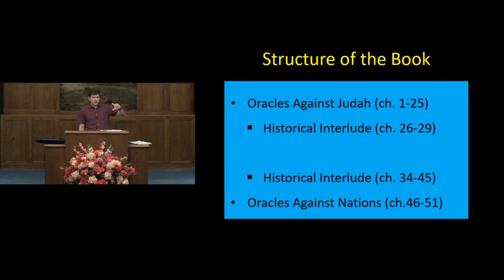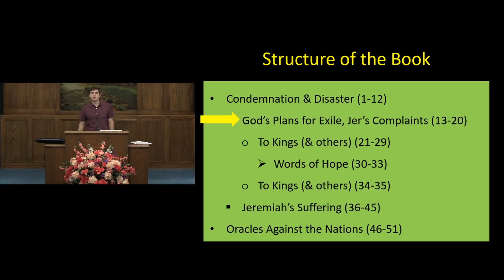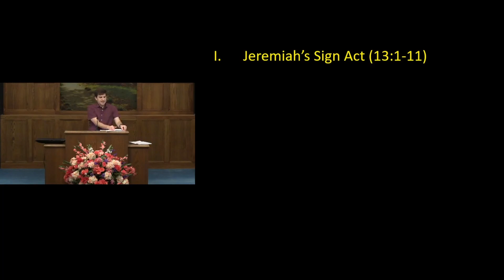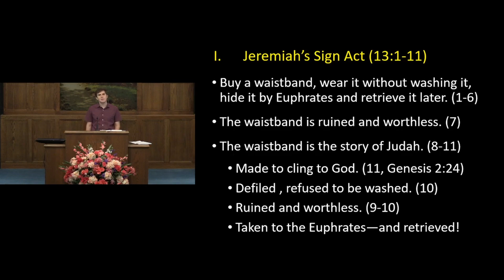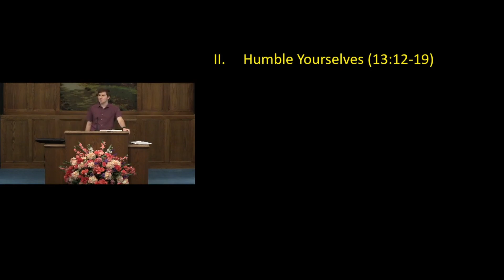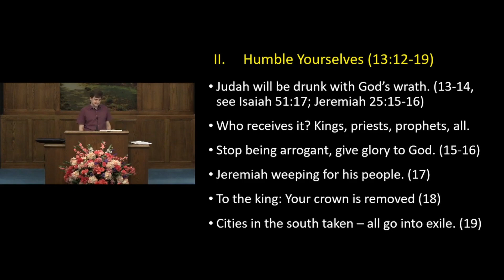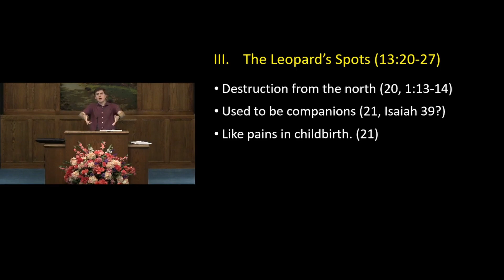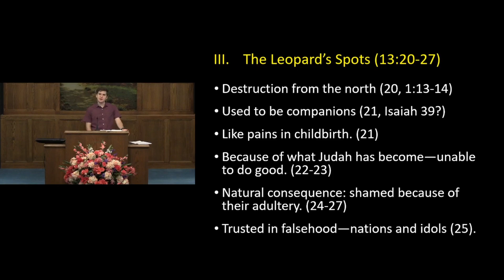Dirty Undergarments - Jeremiah 13 | Jeremiah and Lamentations Class 13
Class 13 of a study through the books of Jeremiah & Lamentations.